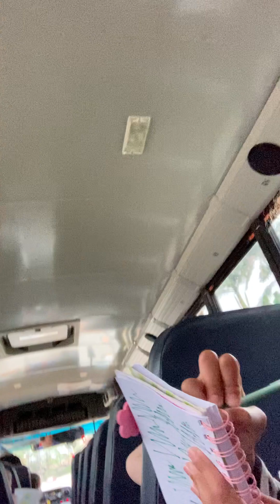Me having a conversation with my friends on the bus